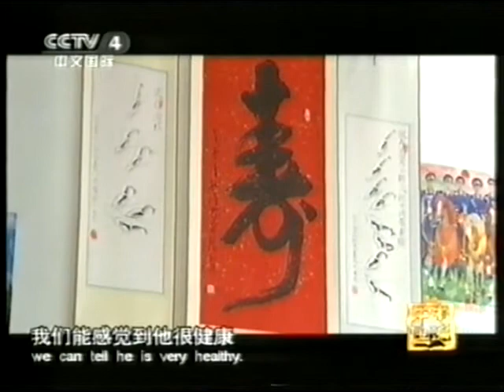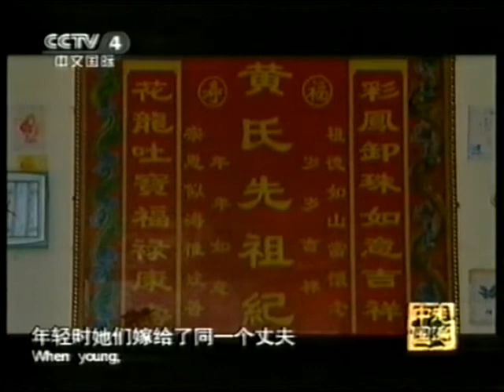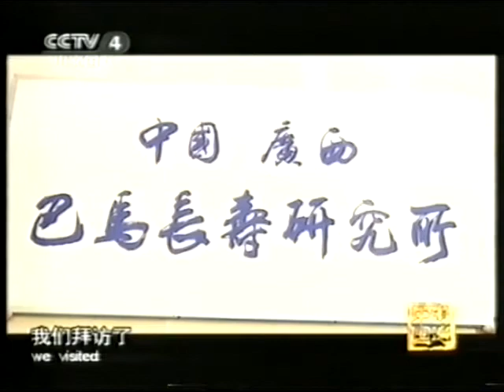世界第一長壽村--巴馬 上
1991年11月，在日本舉行的國際自然醫學會正式宣佈：中國廣西巴馬縣成為繼原蘇聯高加索、巴基斯坦罕薩、厄瓜多爾比爾卡班巴和中國新疆之後的世界第五個長壽之鄉。